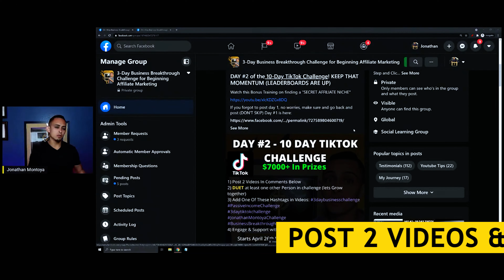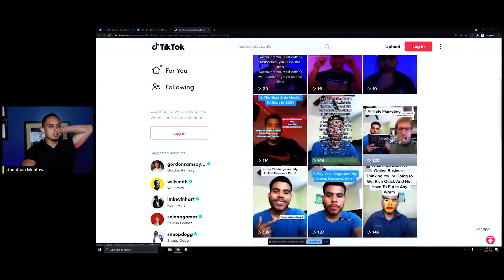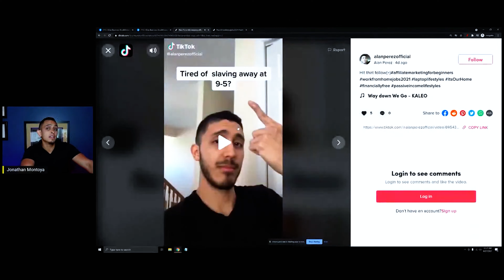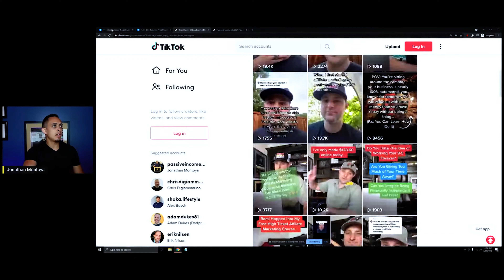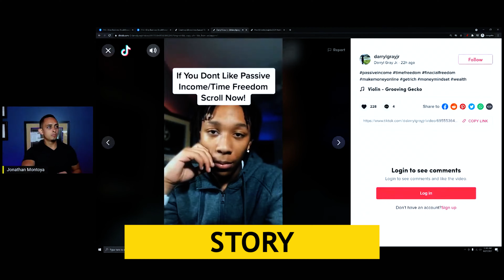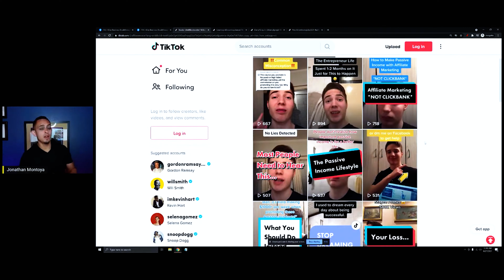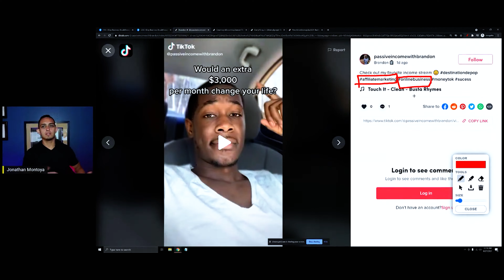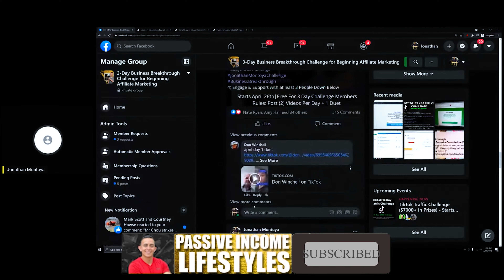Tiktok Affiliate Marketing Mentoring - How To Increase Sales On TikTok (Live Recap)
Are you clueless on how to market your product or service on TikTok? Today, I'm going to do some TikTok Affiliate Marketing mentoring from my 3-Day Challenge, and I'm going to give you tips on how to increase sales on TikTok.

KEY MOMENTS IN THIS EPISODE
00:00 How To Increase Sales On TikTok
01:52 Free TikTok Account Audit
08:35 How To Model Success On TikTok
13:04 What Is An Affiliate Marketing Offer?
19:20 What Are The Benefits Of Your Offer?

TikTok, as compared to YouTube, is a relatively new video-sharing platform that is a really good source of traffic for your affiliate marketing business. If done right, you can make thousands of dollars per day! I'm going to do some TikTok Affiliate Marketing mentoring in today's episode, so there will be a lot to learn.

I'm going to go over some of the TikTok videos of my 3-day challengers, and I'm going to tell you what they did wrong and how you can do it better. By following a specific formula for creating videos, you can increase your sales on TikTok or get more traffic to your affiliate marketing business. It's as simple as sticking to the Hook, Story, and Offer, but it takes time to understand how to use it for your videos.

I put out videos like this every single day because I want to share how I went from a 9-5 slave to a financially free 6-figure online entrepreneur. Let me help you get that Passive Income Lifestyle!

UNFAIR TOOLS TO RANK MY YOUTUBE VIDEOS FAST

SOFTWARE TO AUTOMATE YOUR BUSINESS
✅My Favorite Website Hosting Software